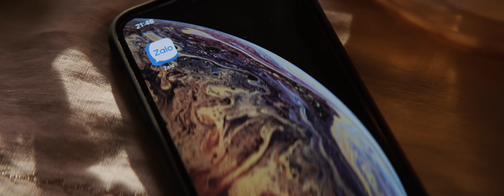HẾT YÊU THẬT SAO (LET ME LOVE YOU) - JSOL x VIRUSS x HẬU HOÀNG | Official MV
Lyric
Người ta nói yêu là chẳng màng cho hết đi
Người ta nói yêu là đợi chờ chẳng thấy gì
Tình yêu vốn đến từ nhịp đập 2 trái tim
Và anh sẽ là người
Đem về những giấc mơ

Ủa mình hết yêu nhau rồi?
Hết yêu thật sao?
Vốn dĩ tình yêu do người ta khơi mào
Sao giờ đây trên bờ mi mưa rào?

Chẳng hiểu lý do thế nào Nước mắt lại rơi
Trái tim lại đau thêm màn đêm u sầu
Con đường xưa ta cùng đi phai màu

Chorus:
Let me love you ... love you...
Dù bất cứ ai đến bên nói yêu em họ cũng sẽ vô ý mang theo nhiều đớn và đau
Dù bất cứ ai đến bên nói yêu em họ cố gắng cũng sẽ không thể hơn anh được đâu

Bridge:
Nắng mưa, kệ nắng mưa ... quan trọng là em …
Vì người ta mà em gạt hết như vậy sao ?!
Chẳng một ai nỡ gợi nhớ lại nỗi buồn ...
Tay run run tim đau nước mắt rơi ...

Credit :
Produced By Dreams Entertainment

Director: Gin Trần
Composer: ViruSs
Recording & Mixing: Bố Thỏ Heo
Music Arranger: 1hit

Starring: Hậu Hoàng - ViruSs - Lê Vinh -  Lu Đỗ
Artist Manager: Đỗ Phương Mai

Art Director: Nachi Khang
D.O.P: Nguyễn Đức Hải
Producer: Sơn Trương
Set Design: Basic Decor
Script Writer: Gin Trần - Nguyễn Việt Nữ
Production Assistant: Thế Hiển - Lộc Lộc - Phất Đỗ - Phát Phát
Translator: Usagi - Đoàn Khánh Linh
Equipment: HNLens
Lighting: Cinelight

Director Of Media Planning: Nguyễn Việt Nữ
Social Executive: Nhật Duy
Pr Assistant: Bảo Trân

M.U.A: Mimi Lâm Ngọc Minh
Stylist: Thiên Thanh
Costumes: Topman Vn - Hconnect - Madamn

Photographer: Hữu Dương
Graphic Designer: Tuấn Maxx
BTS: Phạm Duy Tân
Choreographer: Lê Vinh Ft. Tuấn Danh, Bum Đặng
Dance Crew: Game On

Special Thanks To: Xu Restaurant Lounge, SwanCity, TikTok